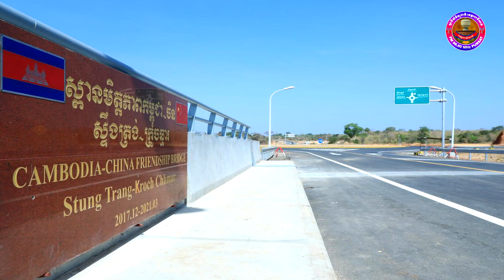ស្ពានមិត្តភាពកម្ពុជា-ចិន ស្ទឹងត្រង់-ក្រូចឆ្មារ ប្រវែង១១៣១ម៉ែត្រ បើកឱ្យដំណេីរការជាបណ្តោះអាសន្ន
ស្ពានមិត្តភាពកម្ពុជា-ចិន ស្ទឹងត្រង់-ក្រូចឆ្មារ ប្រវែង១១៣១ម៉ែត្រ ទទួលបានការឯកភាពដ៏ខ្ពង់ខ្ពស់បើកឱ្យដំណេីរការជាបណ្តោះអាសន្ន​ ពីសម្ដេចអគ្គមហាសេនាបតីតេជោ ហ៊ុន សែន នាយករដ្ឋមន្ត្រី នៃព្រះរាជាណាចក្រកម្ពុជា ដើម្បីសម្រួលដល់ការដឹកជញ្ជូន និងការធ្វើដំណើររបស់បងប្អូនប្រជាពលរដ្ឋ